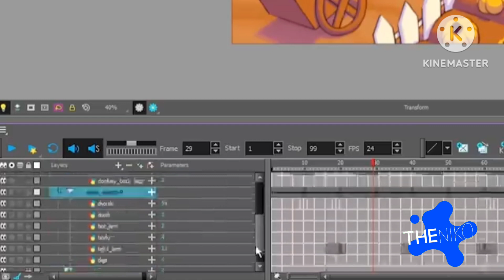Part 3 of Shrek Retold on the Niko